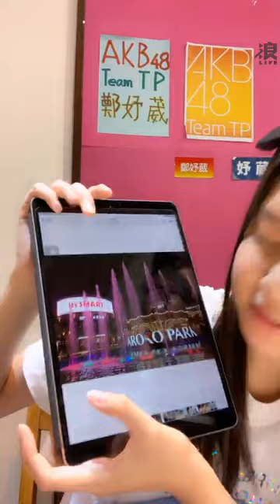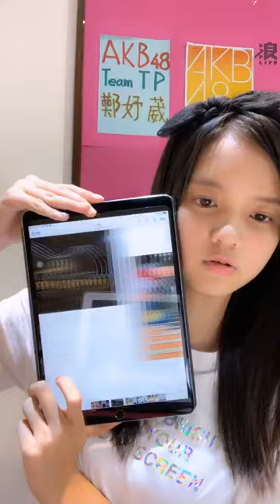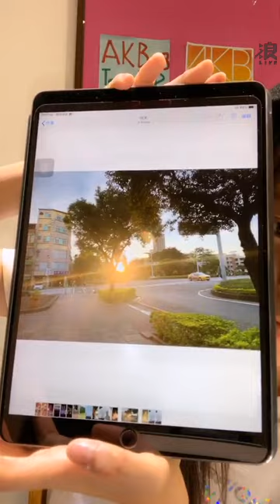191014 18:29 AKB48 TEAM TP 鄭妤葳(研究生) 浪Live